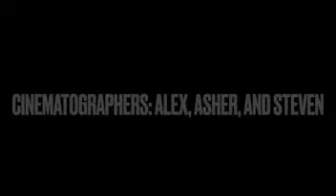G. Lombardi's | Allstars Cinema: Shortfilms!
This a short film we made quite a while ago on boy's weekend 2022! Enjoy! There are many more short films where that came from! Desc. down below.

This is G. Lombardi's. Oddly enough the title is actually an old pizza shop in New York! We based this movie to be around the 40's. Johnny Nightingale is a detective, as well as his partner Jimmy Jimmerson. After Johnny is framed for a crime, Jimmy and Johnny solve this case to substantiate that he didn't do the crime in the first place. With suspicions toward's the police chief, Mr. McGee, they get onto his case thinking HE framed John. They search for clues to figure out if Mr. McGee was guilty. Watch the rest to find out the shocking truth...

An old classic in the cinema. Actually one of the first movies made by us! Not too long ago, however. January of 2022. We do this thing every year called "Boy's Weekend" where we will typically do a specified project with our dad, and 2022's project was a short film, encouraged by the Christmas present received which was an amazing, high quality gimbal! Thats what made the high quality in this movie, as well as some great editing in iMovie. In our opinion, this is one of the highest quality movies we made! Hopefully you enjoy as well! * Due to the 40's movie-like audio, I'd recommend turning on subtitles. :)

You are Allstars!
Turn on those notifications 🔔
And be an Allstar.⭐